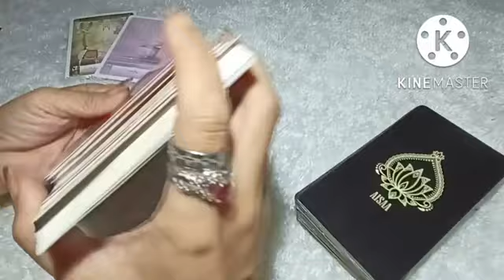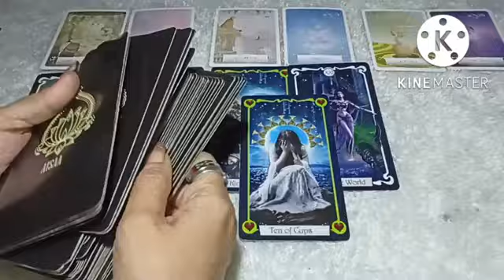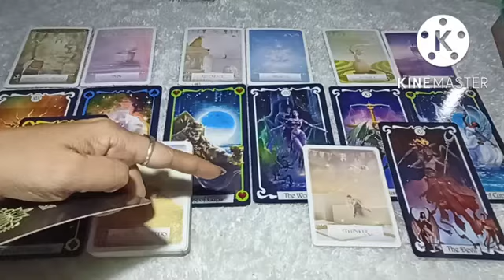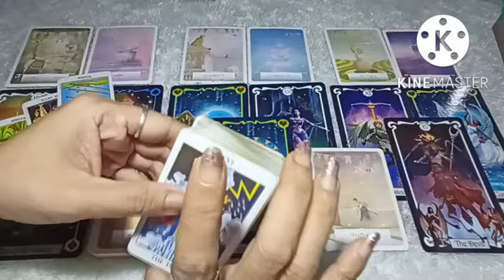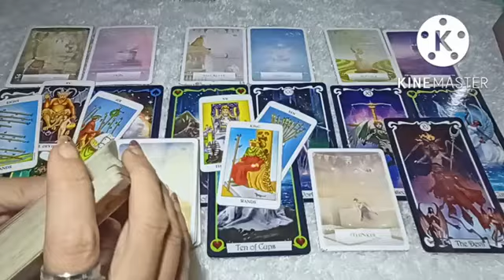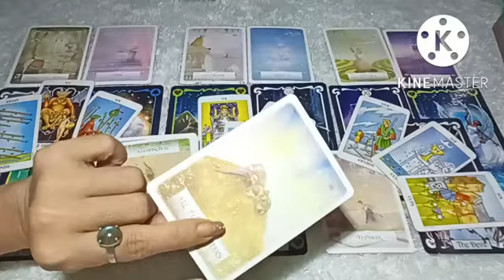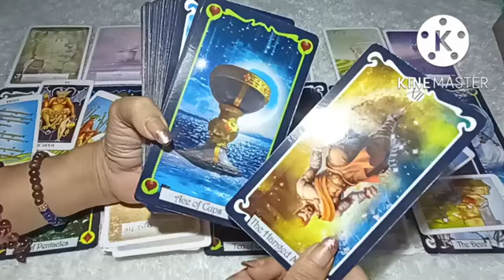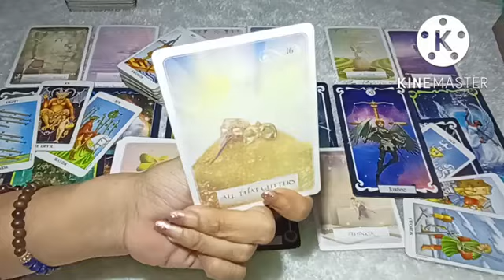AQUARIUS 🍓 Apa yang menghambat langkahmu?